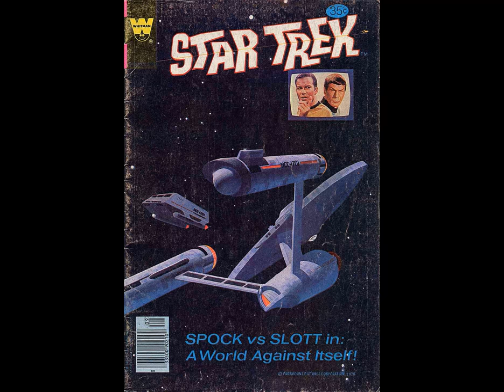Star Trek Gold Key 55 ~ A World Against Itself 1 & 2